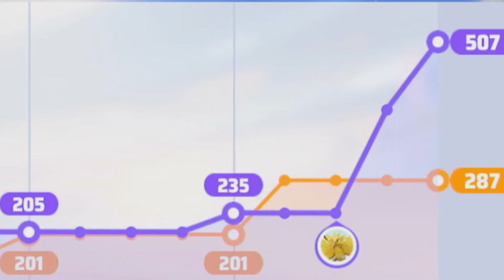Slowbro Poderoso em Pokémon Unite Gameplay - PT BR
Olá pessoal, estou de volta com gameplay de SLOWBRO em Pokémon Unite, espero que gostem, deixem mais sugestões de Pokémon que vc quer ver aqui no canal!